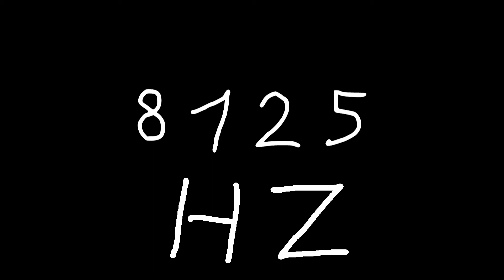8125 hz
Just sound.

chords
sounds
noise
tone
noises
tones
audio
wave
waves
sin
sine
sinus
sinoid
heart
heartbeat
resonancy